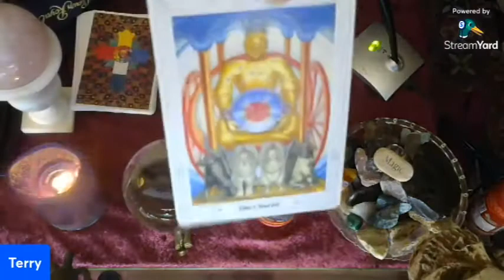So you think you know Terry & Al: Spirit Stalking....